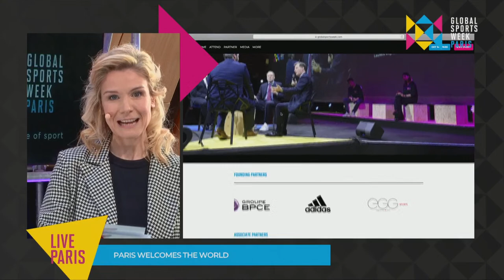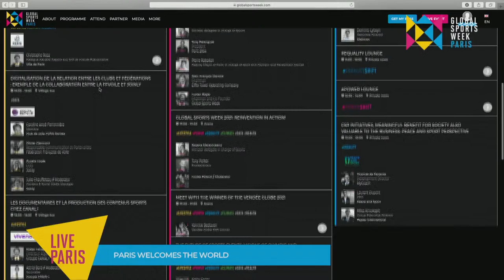[LIVE] GSW 2021⎜Official Opening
16:30 – 17:00 | Ouverture de la Global Sports Week – en direct de le Tour Eiffel!
Discours d’ouverture :
Roxana Maracineanu / Ministre déléguée chargée des Sports
Tony Estanguet / Président Paris 2024
Pierre Rabadan / Adjoint de la Maire de Paris chargé du sport, des JOP
Jean-François Martins / Président Société d'exploitation de la Tour Eiffel
Lucien Boyer / Président et co-fondateur Global Sports Week

17:00 - 17:40 | Global Sports Week 2021: Reinvention in Action!
Les Young Sports Makers de la Global Sports Week rencontrent :
Tony Parker / Entrepreneur